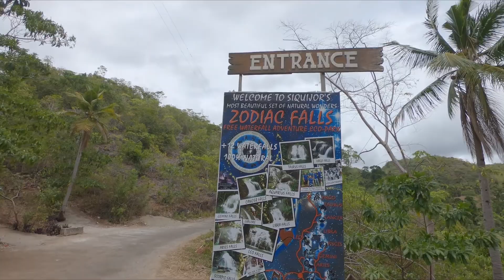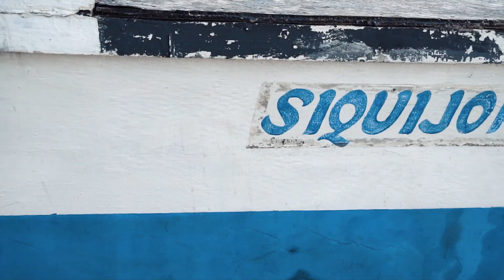Siquijor - A paradise of adventures in the Philippines - Cinematic Vlog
Siquijor is a small island located near Bohol, Cebu, and Negros.

Travelers and adventurous people appreciate the variety of possibilities that this tropical paradise offers.

From long white and palm-fringed sandy beaches with shallow blue water to hikes to magical waterfalls in the middle of the jungle.

At many of the waterfalls, the Filipinos have set up rope swings to plunge into the deep blue pools.

Although this island is becoming more and more popular, tourism here is very alternative and backpacker oriented.

Places with timestamps:

1. Zodiac Falls 0:50
2. Harmony Bay 2:50
3. Lagaan Falls 3:50
4. Coral Cay 5:05
5. Paliton Beach 5:50
6. Cambugahay Falls 6:30